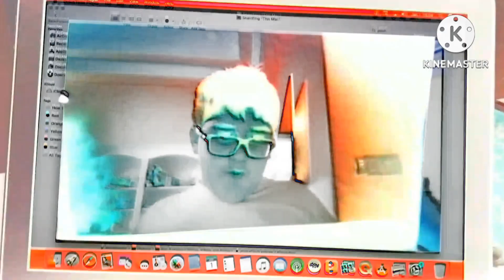(LABOR DAY SPECIAL) POOH's Friends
DO EFFECTS IN LESS THEN 7 HOURS!!! I Deleted this Friend, "Preview 2 POOH."